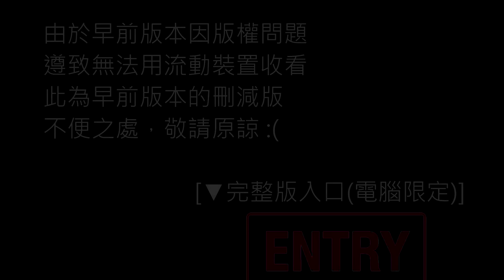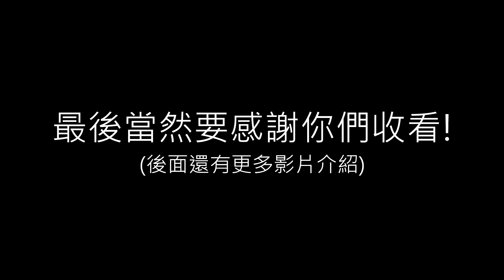【Rainbow 6｜Siege】搞笑時刻 EP 2 跳樓!??吸大麻??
注意!
由於影片有版權問題
此為刪減版
新影片又來啦
這次有新DLC的角色
有不少刀人場面
希望大家會喜歡:P